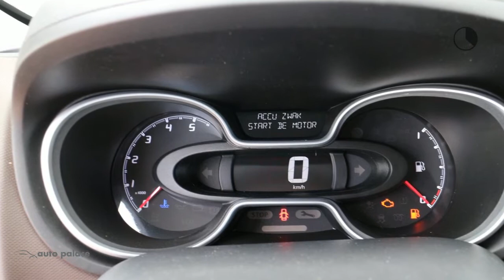Fiat Talento 2.0 Dubbele Cabine Luxe 145PK SX|ACTIEPRIJS 25.000,-|TREKHAAK